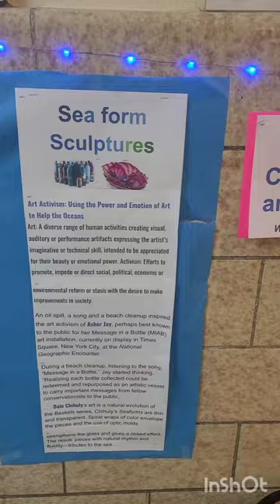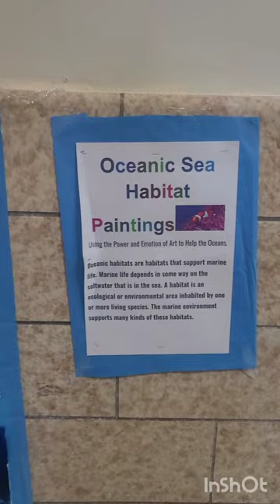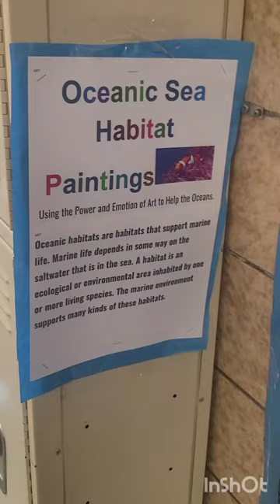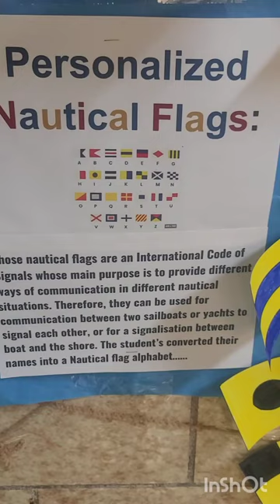February 9, 2023